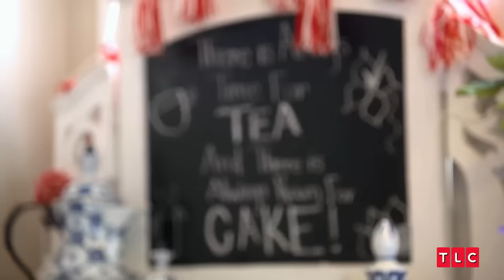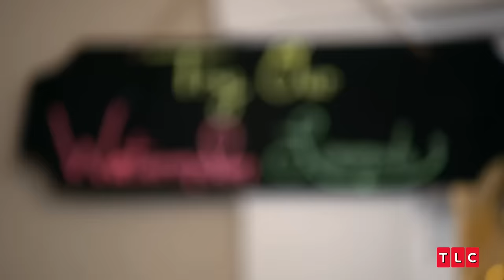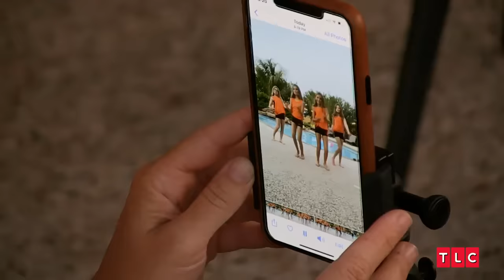Blayke's First Big Girl Sleepover Party! | OutDaughtered | TLC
On this episode of OutDaughtered, Blayke wants to celebrate her birthday with a big sleepover party. This will be the first time Blayke's had her friends over without all of her sisters home, and she can't wait!

From Season 8, Episode 2 : Quints Night Out